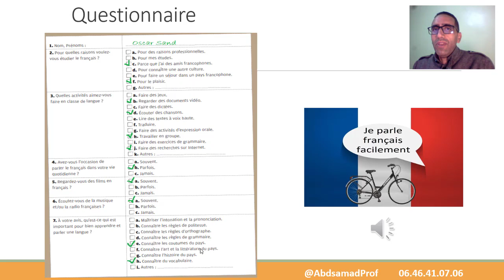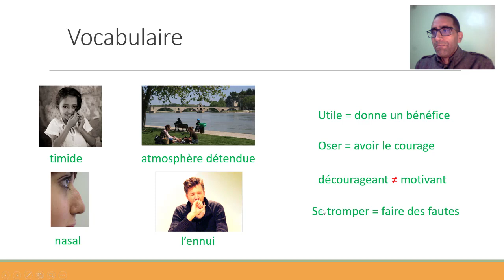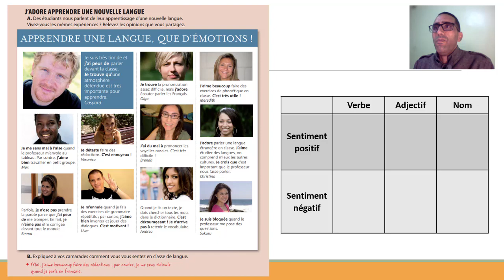Seance 3 Groupe A Communication facile ❤🤔 بطريقة ساهلة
seance 3 cours de communication en francais niveau A - Apprendre facilement 😍
الحصة 3 دورة تعلم التواصل باللغة الفرنسية